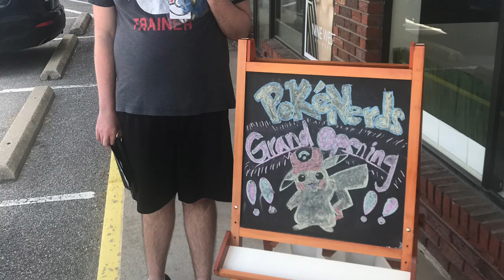Super Mario run gameplay+announcement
Yo what’s up Pokémon trainers just a reminder in summer 2022 I will be going on a vacation to Florida so I might not make YouTube videos until I get there so plz like comment and subscribe if your new and let me know in the comments if you have been to 30a Florida